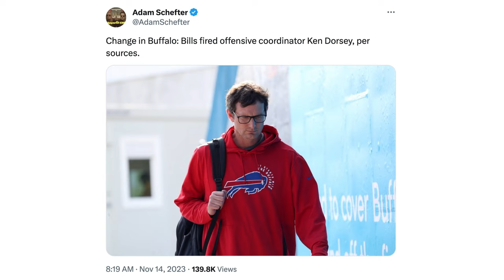Was Ken Dorsey's firing necessary for Bills, what it means for Sean McDermott | What's Wright?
Nick Wright and Damonza react to the news of the Buffalo Bills firing Offensive Coordinator Ken Dorsey after their Monday Night Football loss to the Denver Broncos. Nick then dives into what this move means for Sean McDermott's future and the Bills moving forward.